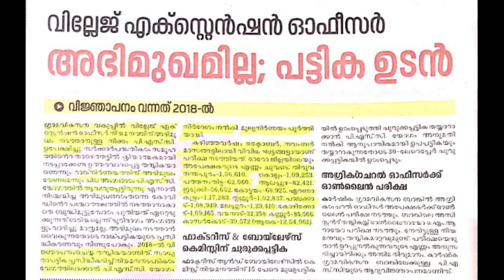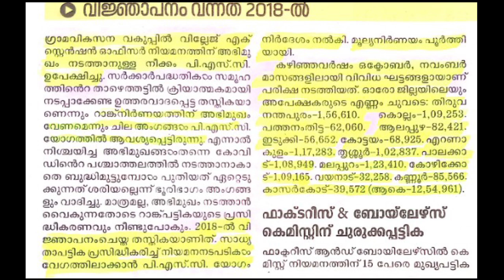VEO RANK LIST ഉടന്‍ പ്രസിദ്ധീകരിക്കും | KERALA PSC പുതിയ വാര്‍ത്തകള്‍ | PSC LDC | LGS | FIREMAN